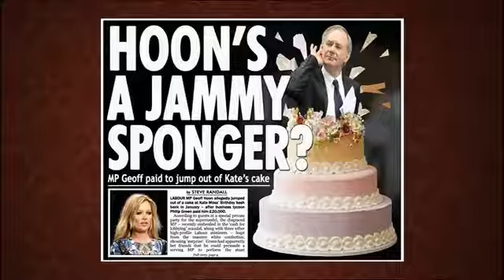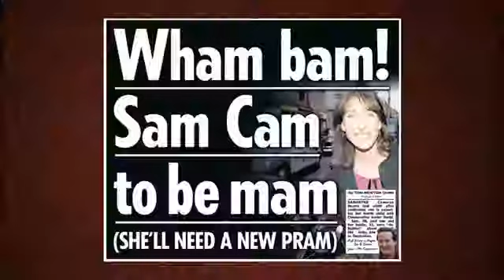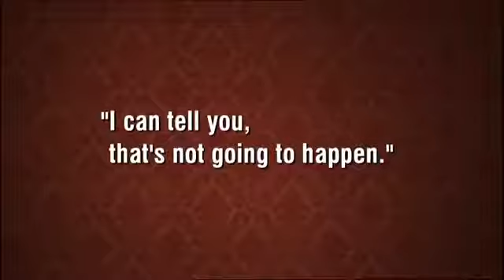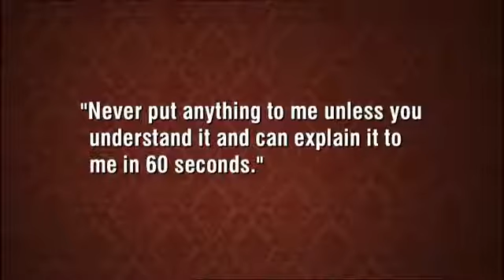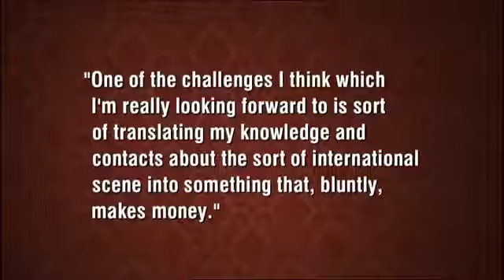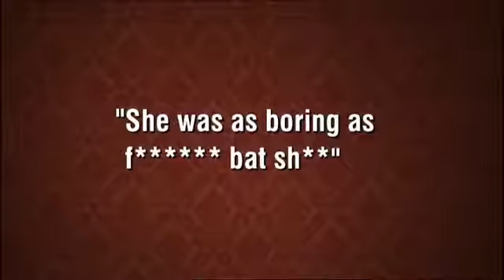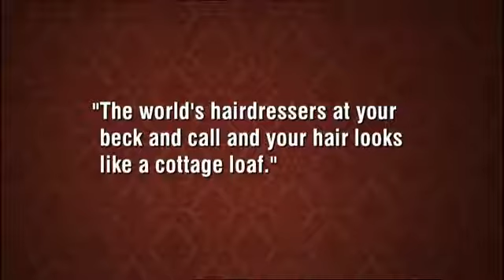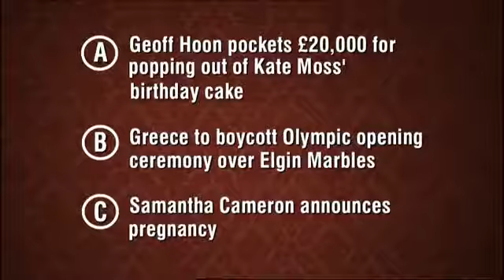The Bubble S01E06 - Miranda Hart, Robert Webb and Shappi Khorsandi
S01E06 - Miranda Hart, Robert Webb and Shappi Khorsandi.

More about this episode: Comedy news quiz hosted by David Mitchell, which plays on the fact that some news stories.

Watch The Last Leg on Channel 4, Fridays at 10pm, or CATCH UP on All 4:

Broadcast on 31/10/2016 Sarah Hadland chats about her new period drama The Moonstone and talks about her friendship with Miranda Hart.